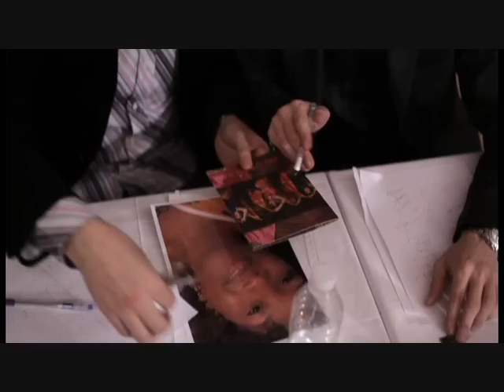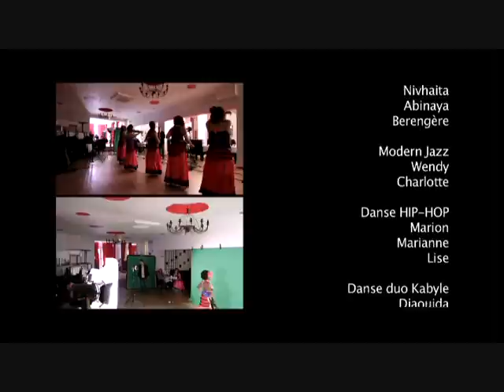Hacene ABBANI "lmardjan" le clip kabyle 2011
Hommage à la femme. " lmardjan " le clip et album 2011 de hacene abbani.
il y a mille et une façons de rendre hommage à la femme kabyle. Ici, Hacene a choisi l'image même du bijou kabyle embelli par le corail si précieux et si beau. Pour mettre en image cette chanson, le clip a été réalisé sous forme de casting, avec des candidates de différents horizons postulant pour être les danseuses de la chanson "lmardjan", et malgré le talent des unes et des autres, c'est la troupe kabyle avec la beauté de ses mouvements, de ses bijoux et de ses costumes qui remportent le casting, et qui a tout simplement la particularité de représenter la femme kabyle

chanteur kabyles:::::: MATOUB LOUNES( . FARID FERRAGUI . BOUDJEMAA AGRAW(1982) . MOHAMED ALLAOUA. ALI IRSANE.MOH AMICHI . FERHAT IGUERCHA . RATIBA . FARID GAYA . AMIROUCHE . MALIKA DOMRANE . MASSA BOUCHAFA . SLIMANE AZEM. IDIR . AÏT MENGUELLET . MORAD GUERBAS(2004) . MEKHLOUF. FAHEM . AKLI YAHIATENE . MASSI. SAID YOUCEF(. DJURDJURA . FATEH . HAMIDOUCHE . AZENZAR . BRAHIM TAYEB . MOHAND AÏT CHALLAL . CHEIKH NOUREDDINE . AKLID . ALI AMRAN . KARIM ABRANIS . RABAH ASMA . SAIDINAS . DJAMEL ALLAM . INESS MEZEL . TAKFARINAS . SOUAD MASSI . IZRI BRAHIM . KAMEL IGMAN. ALI FERHATI . NOUARA . MEDJAHED HAMID . ZOHRA .MASSINISSA . FERHAT MEHENNI .SAOUDI. KARIM T. AREZKI MOUSSAOUI.AZWAW OUSSADI. YASMINA.CELIN A.LYDIA.LINDA. CHERIFA.ALDJIYA. MOUMOUH. AMAR KOBBI. SLIMANE AZEM. AIT SALAH. ZAIM. NORDINE. ABRANIS. OUARDIA. KADIR DJOHNS.CHERIFA. HNIFA. DJAFFAR AIT MENGUELLET. LAHLOU. HACENE HIFIFI. IDLES. SIHAM STITI. YOUNES BOUDAOUD. OULAHLOU. NABATH. GROUPE TIGHRI. NADIR. YACINE. CHERIF KHEDAM. RACHID KHEDIM. MASSIWEN. HASSIBA AMROUCHE. MOHAND T.MILA.OUAZIB MOHAND OUMEZIANE. KARIM (AIT HAMID, HASSIBA AMROUCHE, DJILALI HAMAMA., LYES, AGHILAS, AZIFAS, ALMAS,MOUSSA , OUALID, NADIA DZIRIA, NADIA BAROUD, GHANOU ABDJAOUI, NAFAA .MOH DAHAK.HACENE ABBANI.CHEIK EL HASSNAOUI.TAOUES.KAR IM YEDDOU.MASTANABAL.RA BAH AIFANE.OUJRIH.SALAS. RABAH BENSAID.FAYCAL.AKLI YEHYATHEN.ABDALLAH OUMAKHLOUF.AKLI D.ZAYEN.FAHEM MOHAND SAID.AMOUR ABDENOUR.GROUPE IDURAR.GROUPE ENZA.GROUPE AKFADOU.YACINE.AGHIL AS.WALID.ALI AMRANE.ALI MAOUCHI.MOUSSA KARBACHE.KAMEL MESBAHI.OSMAN.KAMEL BACI.THANINA.LOUIZA. WARDIA.IDFLAWEN.MAKH LOUF.KACI.LAHLOU.ZAI M.TAHAR MEIBECHE.LES FRERES AIT SALAH.HAMED HAMDANE .FARID MEDDOURENE. ABDELLAH MEBARKI. MERZOUK.ALI ABDJAOUI. MADJID BOUKRIF.MOUSSA KARBACHE. RAHANI.OUKACI...